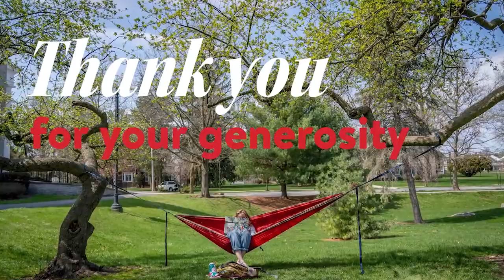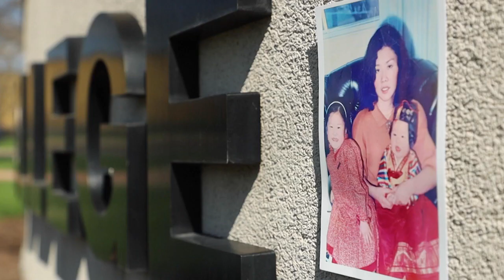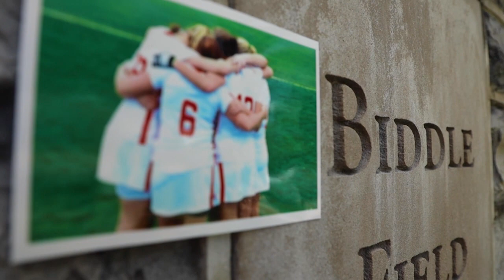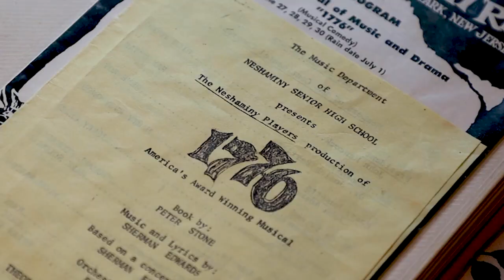2021 Scholarship Celebration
Hear from students who benefit from scholarships and to learn more about the many ways your support is changing lives and enhancing Dickinson.